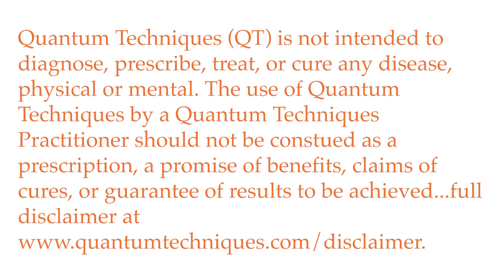Amazing Relief in the Moment of a Trauma